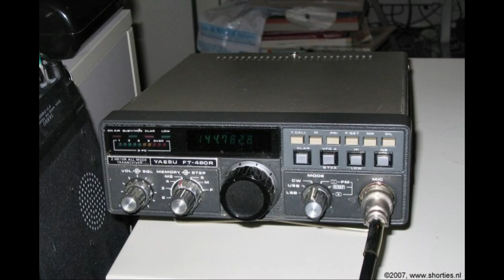Daily Minutes, 30 september 2018 (laatste via de ether van PI2NOS)